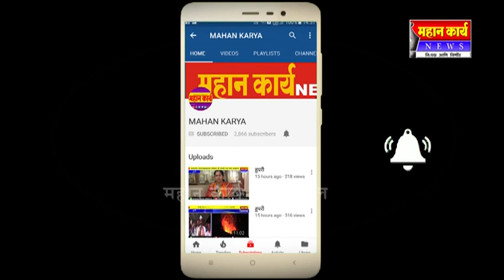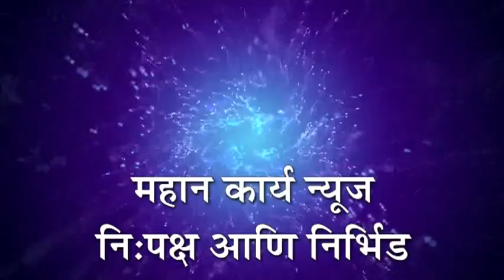तोपर्यंत पुरग्रस्तांचे अतिक्रमणे निघणार नाहीत ; प्रा.देवेंद्र कांबळे